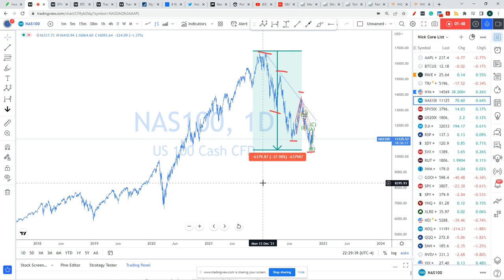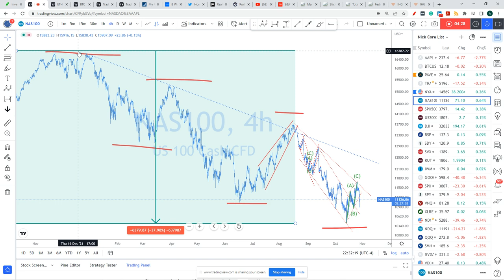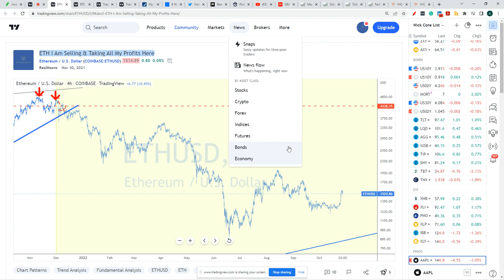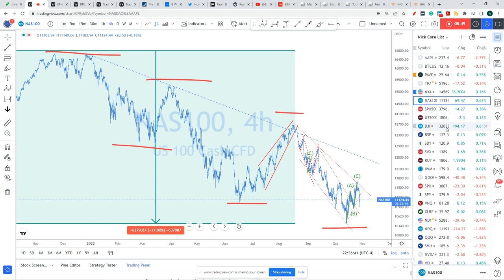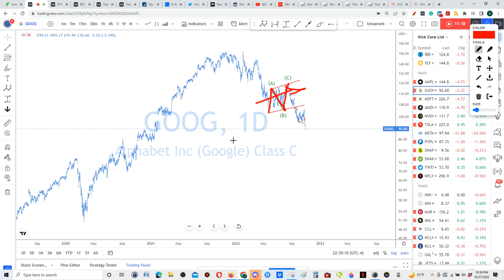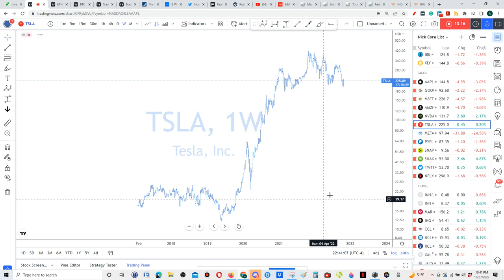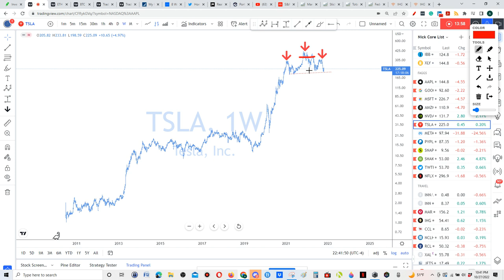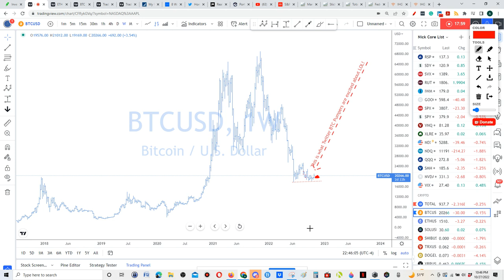Real Macro - Market Update. Nothing Has Changed BTC NDX AAPL TSLA